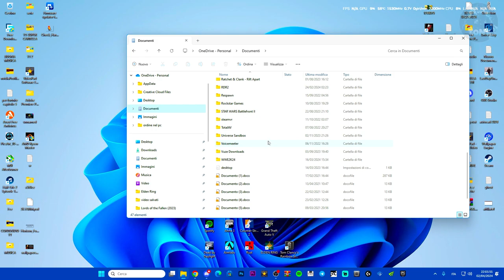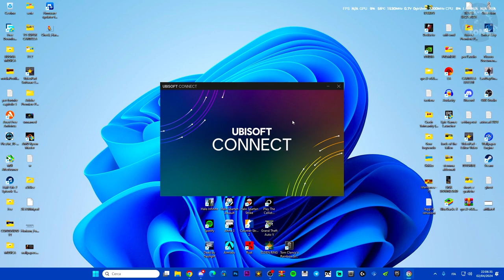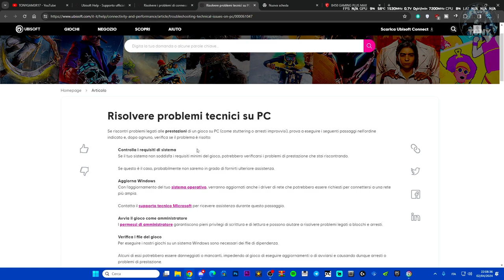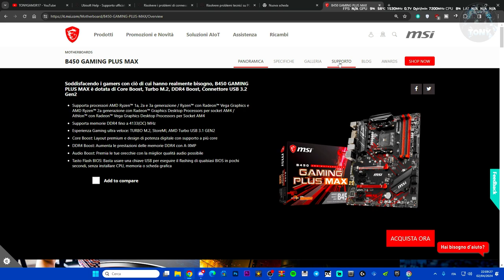COME RISOLVERE I PROBLEMI DI CONNESSIONE SU RAINBOW SIX SIEGE E I PROBLEMI ALL'AVVIO | MATCHMAKING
MIO REFCODE:563685ph1

PC:
MOBO: B450 GAMING PLUS
CPU: R5 3600
GPU: 1660 SUPER
RAM: 16 GB
CASE: 4000D AIRFLOW CASE CORSAIR

VIDEO TUTORIAL
               GAMES---TECH---MICROSOFT